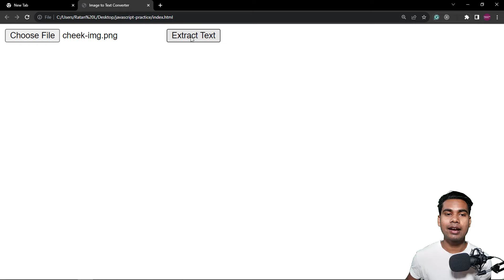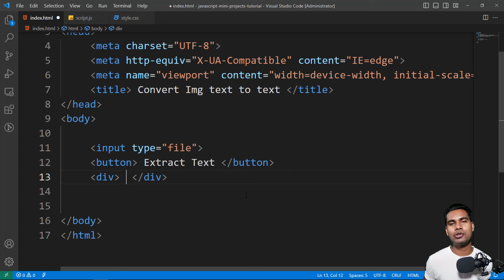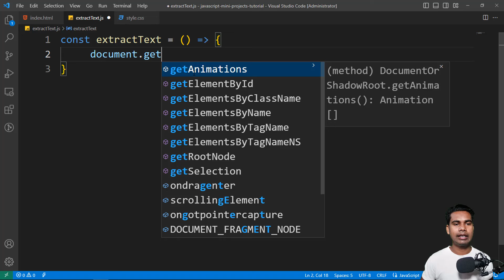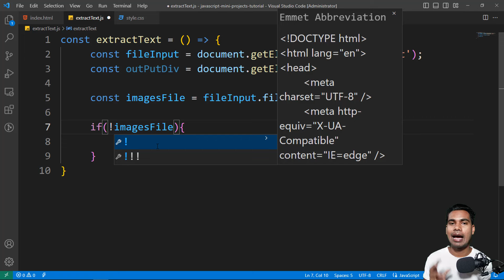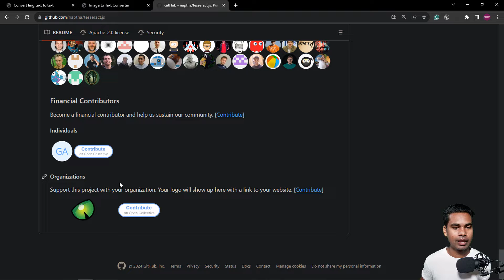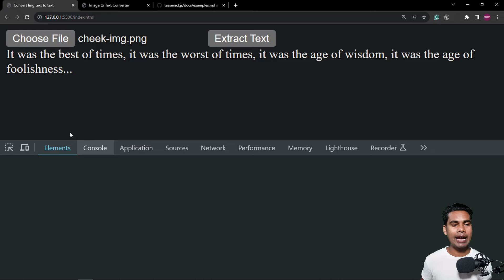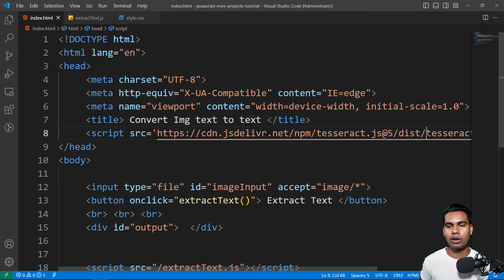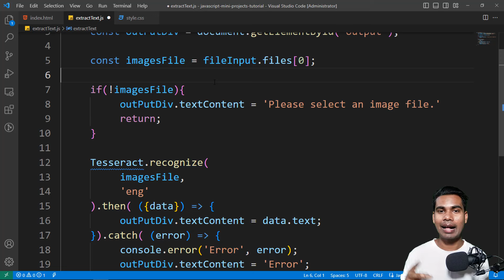Projects-04 - Build Your Own Image to Text Converter App Using JavaScript | with Tesseract js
In this tutorial, we'll walk through the process of creating your own Image to Text Converter application using JavaScript with Tesseract js. You'll learn how to leverage the power of JavaScript to extract text from images, opening up a world of possibilities for automating tasks and enhancing user experiences on the web. Whether you're a beginner or an experienced developer, join us as we explore this exciting project together!